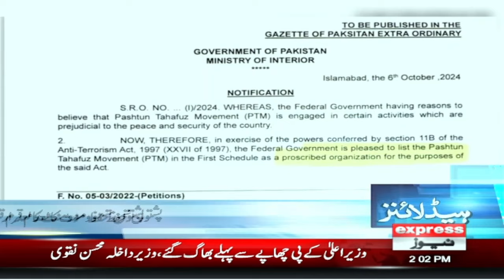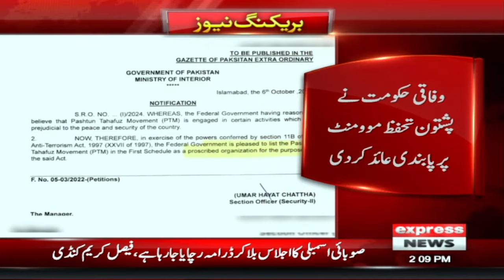Govt Big Decision | Big Party Was Banned | 2 PM News Headlines | 06 Oct 2024 | Pakistan News